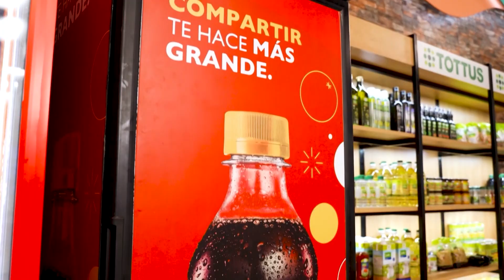Revive los Big Momentos en ElGranChefFamosos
Revivamos juntos los mejores y más divertidos momentos de ElGranChefFamosos 👨‍🍳 🔥 👉Con el auspicio de BigCola